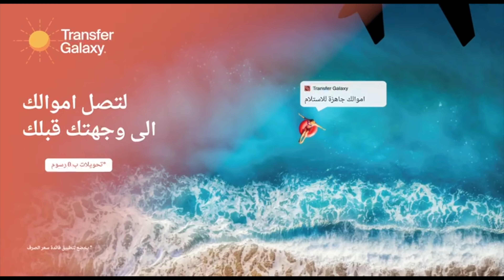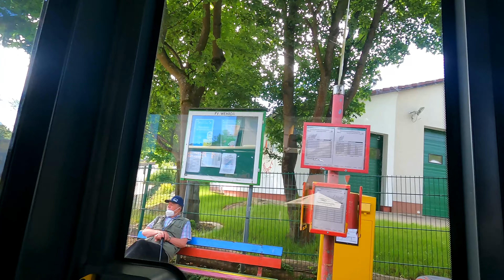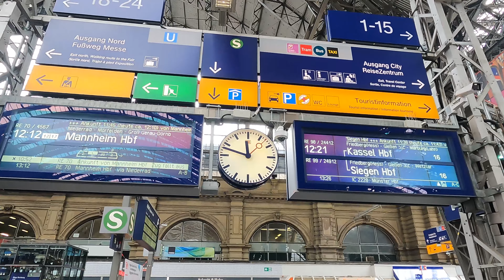و اخيرا راح نتزوج عن طريق القنصلية العراقية في المانيا(طريقة زواج لسكان المانيا)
TransferGalaxy

هي شركة سويدية لتحويل الأموال.
رابط تحميل البرنامج لتحويل الاموال👇🏿

يمكنك تحويل أموال من جميع أنحاء أوروبا إلى العراق وتركيا وجميع دول آسيا وأفريقيا.
 - لا داعي لزيارة وكيل: يمكنك تحویل من منزلك فقط باستخدام التطبيق أو الموقع الإلكتروني ، يستغرق الأمر بضع دقائق
 - أسعار جيدة: لدينا رسوم منخفضة وسعر صرف جيد
 - التحويل الفوري: يمكن المستلم استلام الأموال بعد دقائق قليلة من أي وكيل في جميع أنحاء العراق
 - إذا احتجت إلى مساعدة فإن الشركة لديها خدمة عملاء باللغةالعربية رقم خدمە الزبائن
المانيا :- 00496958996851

موقع الويب سات 👇🏿

موقع الفيس بوك 👇🏿

حساب الانستغرام👇🏿

هيفاء اول عراقية تقفز من اعلى مكان في هولندا 🇳🇱 مع علم العراق على هذا الفديوا 👇🏾

حساب حسين على الانستغرام 👇🏾
hussein_ir

حساب هيفاء انستغرام  👇🏾
haifa.mohammed

TransferGalaxy

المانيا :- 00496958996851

موقع الويب سات 👇🏿

موقع الفيس بوك 👇🏿

حساب الانستغرام👇🏿

صفحة الفيسبوك للقنصلية العراقية